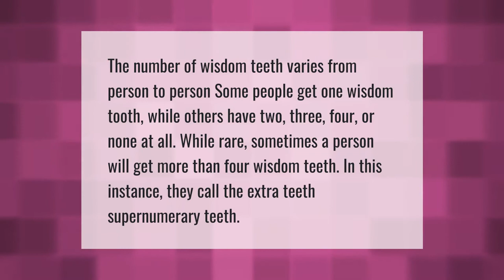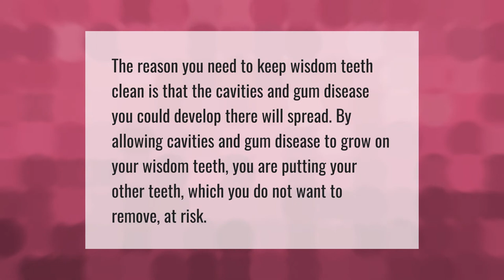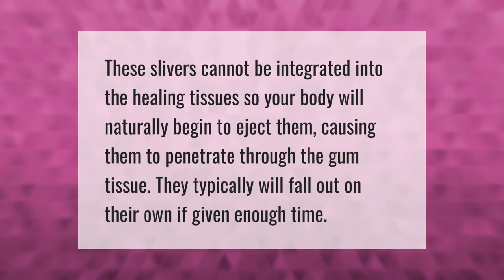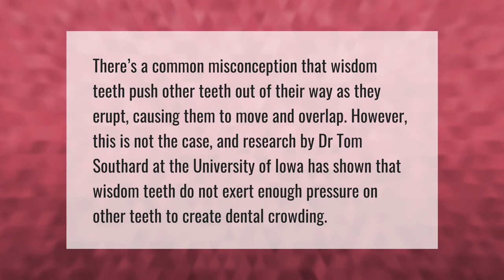Is it rare to have all 4 wisdom teeth?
00:00 - Is it rare to have all 4 wisdom teeth?
00:39 - Can wisdom teeth come at 30?
01:04 - What is the oldest age you can get wisdom teeth?
01:31 - Is it bad to keep wisdom teeth?
01:57 - Can wisdom tooth fall out on its own?
02:21 - Is it rare to have 6 wisdom teeth?
02:49 - Can wisdom teeth move your other teeth?

Laura S. Harris (2021, April 8.) Is it rare to have all 4 wisdom teeth?
    AskAbout.video/articles/Is-it-rare-to-have-all-4-wisdom-teeth-209153